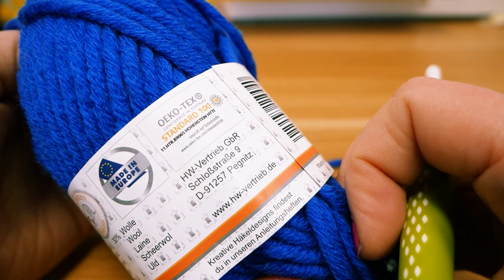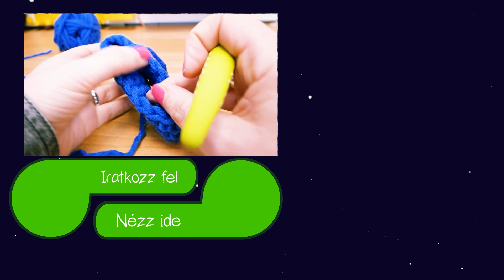Horgolás tanulás | horgolás körökben, spirálban | horgolásalapok abszolút kezdőknek | horgolóiskola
Remek!

27593